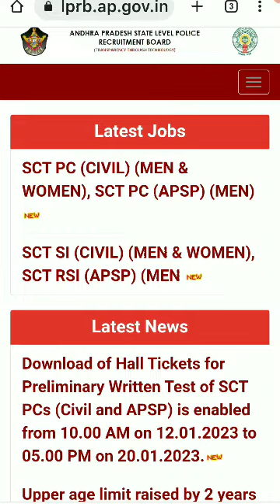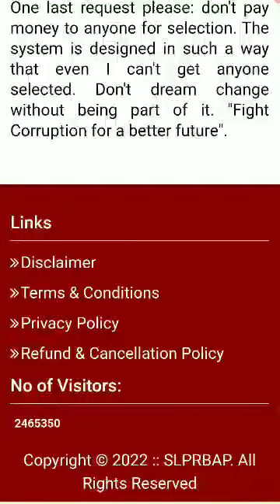AP POLICE HALL TICKET DOWNLOAD AP POLICE 2022 HALL TICKET DOWNLOAD AP POLICE JOBS AP POLICE JOBS2022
AP POLICE HALL TICKET DOWNLOAD AP POLICE 2022 HALL TICKET DOWNLOAD AP POLICE JOBS AP POLICE